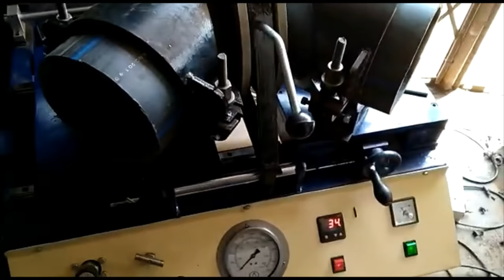HDPE Fitting Fabrication Machine by POLYMOLD PRODUCTS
HDPE Fabricated Bend,HDPE Fabricated Tee
HDPE Fabrication,HDPE Fitting manufacturing
HDPE Bend Fabrication, HDPE Tee Fabrication
HDPE Fitting Fabrication,HDPE Special Fabrication
HDPE Pipe Special Fabrication
изготовление фитингов из полиэтилена высокой плотности
производство фитингов hdpe
máquina de fabricación de accesorios de HDPE
HDPE 피팅 제작 기계
hdpe ಫಿಟ್ಟಿಂಗ್ ಫ್ಯಾಬ್ರಿಕೇಶನ್ ಯಂತ್ರ
এইচডিপি ফিটিং বানোয়াট মেশিন
máquina de fabricação de acessórios hdpe
एचडीपीई फिटिंग फैब्रिकेशन मशीन
آلة تصنيع تركيب hdpe
lắp ống hdpe
raccord de tuyau en PEHD